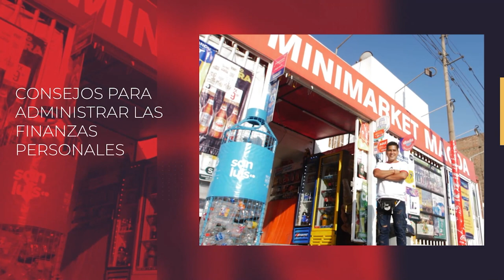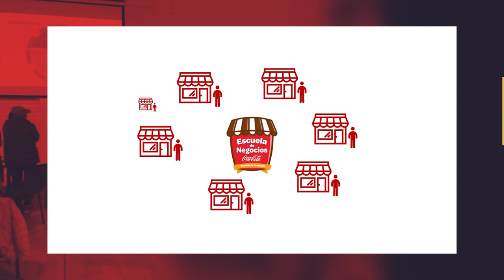Concurso Apoyando Bodegas 2023 - Escuela de Negocios Coca-Cola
🏆 ¡Concurso Apoyando Bodegas 2023! 🤝

Categoría: Capacitaciones

Participante: Arca Continental Lindley